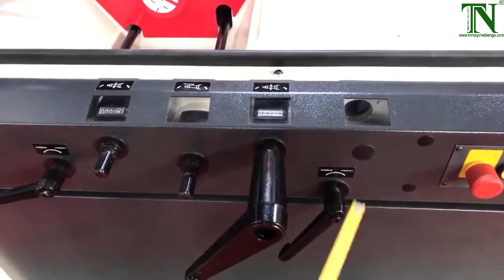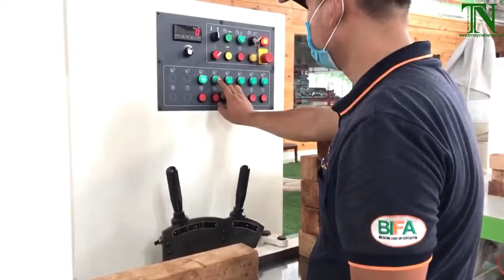MÁY BÀO GỖ 4 MẶT 6 TRỤC GOODTEK | GS-623N | MÁY CHẾ BIẾN GỖ THƯỢNG NGUYÊN